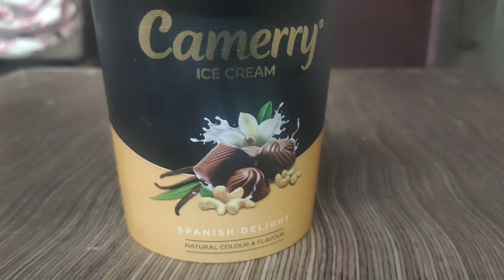🥳1k subscriber reached 🎇let celebrate 🥳🎉